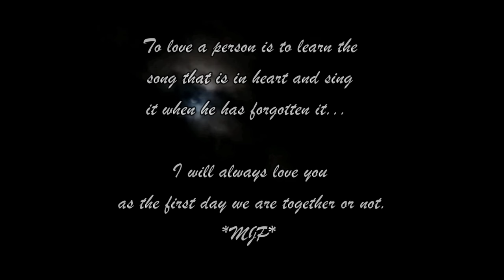Recuerdos Pasajeros - Luis Serrano & Manuel Jesús Piñero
Un día descubres que esa persona que te llenaba de promesas y cumplidos, no te valora tanto como tú la valorabas o decía ella valorarte. Recuerda los momentos pasan y la vida sigue, se tú mismo, procura comportarte como la persona que te gustaría conocer. Da igual que lo hagas lo mejor posible si una persona cambia de la noche a la mañana solo fuiste un juego del que ya se aburrió, a falta de valores quedan las decepciones y las heridas, "Recuerdos pasajeros" canción que descubrí del  cantautor Luis Serrano, esta es la colaboración de dicha canción con mi amigo alicantino, siempre existirán esas canciones que hablen de los manuales del amor, de los corazones rotos de los amores pasajeros y amores que dejan huellas u heridas... Un placer compartirla con vosotros familia.